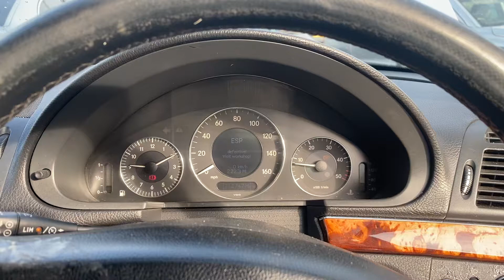Разборка Mercedes - E W211 2002-2009, 2.2 CDI (VIN: WDB2110062A896233) LS55CRZ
Основные характеристики:
Год выпуска: 2005
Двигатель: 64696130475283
Объём двигателя: 2.2
Тип двигателя: Бензин
Коробка передач: АКПП (авт.)
Кузов: Седан
Смотри каталог запчастей Mercedes - E W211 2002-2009 на :
⏰ Режим работы колл-центра:
08:00 – 20:00 – ежедневно

Для наших покупателей:
- бесплатная доставка;